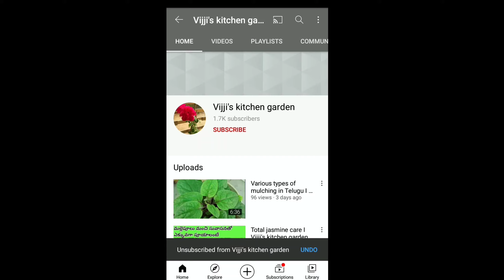Sandalwood soap making in telugu I Vijji's kitchen garden I soap with sandal wood